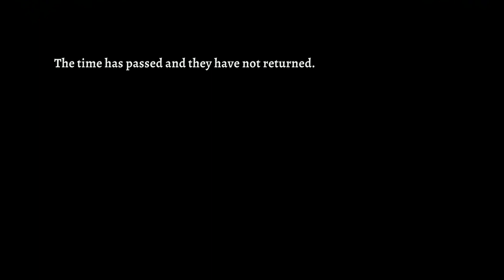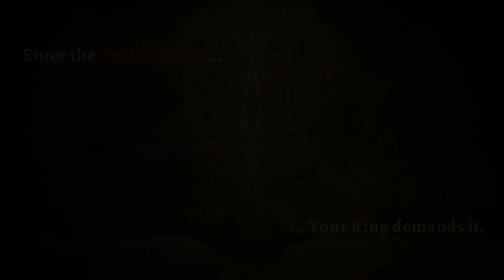Rogue Legacy 2 with DrAiN (Part 1)